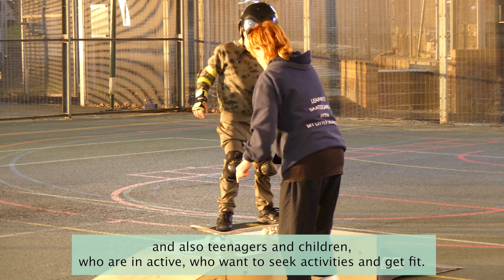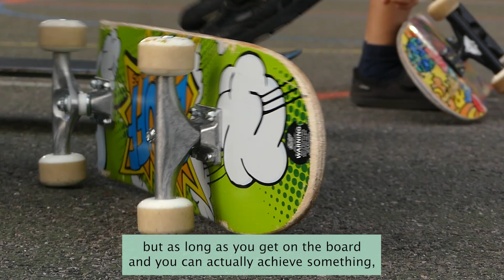Active Westminster '23 NEIGHBOURHOOD SPORTS CLUB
Skateboarding:
Location video and interviews produced by City of Westminster College media students for the City of Westminster Council's 'Active Westminster Awards 2023'. Student Editor: Bernalene Evasco